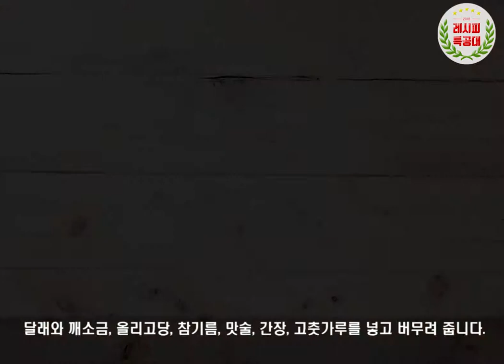[레시피특공대] 고소하고 향긋한 봄철 특별식 "달래 간장 비빔밥" 만드는 법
봄철 대표 나물 달래의 향긋한 봄내음을 머금은
"달래간장 비빔밥" 만드는 법을 소개합니다.

소고기의 고소한 맛과 식감, 그리고 든든함, 달래간장의 짭쪼름하고 쌉싸름한 맛이 하나로 섞여
봄철 맛있는 특별식으로 다가왔습니다.

환절기로 입맛이 없을 때에도 쓱쓱 비벼 비빔밥을 드시면
금새 바닥을 드러내는 신기한 일이 벌어집니다. ^^

달래는 철분이 다량 함유되어 빈혈 예방 및 치료에 좋으며,
알리신 성분은 혈액순환을 촉진시키고 몸을 따듯하게 만들어 줍니다.

또한, 비타민C가 풍부해 주근깨 및 기미 방지, 피부탄력 유지시켜 주며,
콜레스테롤 수치 저하, 불면증 개선, 탈모예방 까지
매일 먹어야 할 정도로 효능이 너무 많네요.^^

달래간장비빔밥 만드는 법 영상과 함께해 보세요.

더욱 맛있는 레시피로 또 찾아뵙겠습니다.
감사합니다.